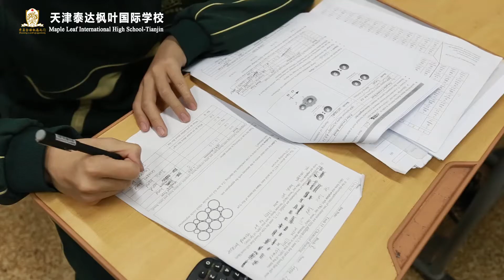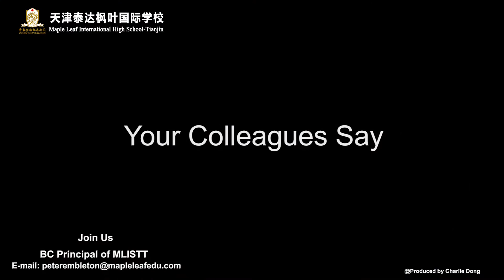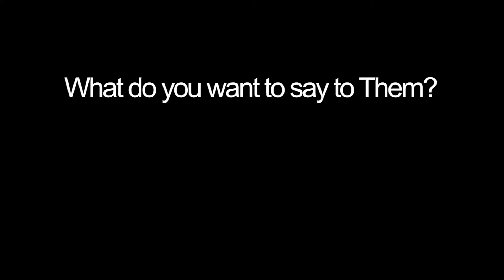Maple Leaf International School - Tianjin TEDA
In this video staff and students from Maple Leaf International School - Tianjin TEDA share their thoughts and experiences of the school as well as the city. Maple Leaf Educational Systems is hiring both BC Certified Teachers and ESL Teachers. For more information on our current vacancies please and apply today!